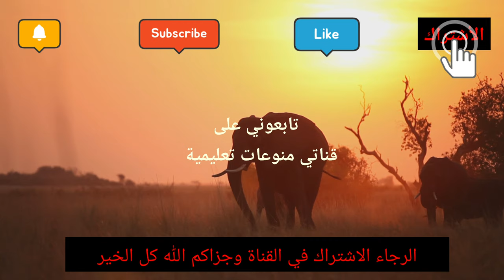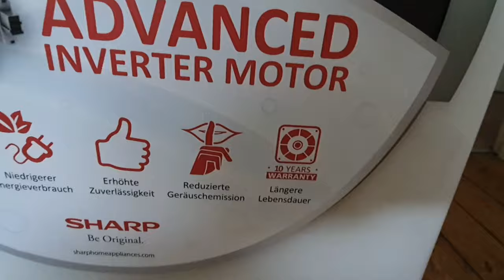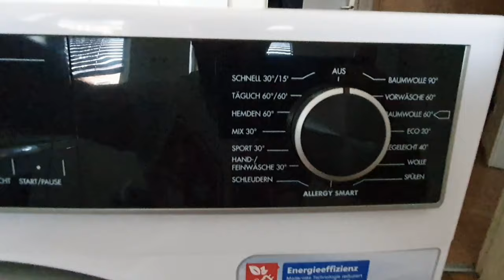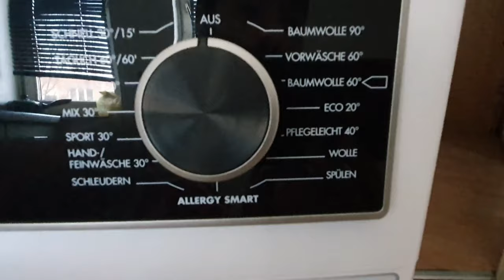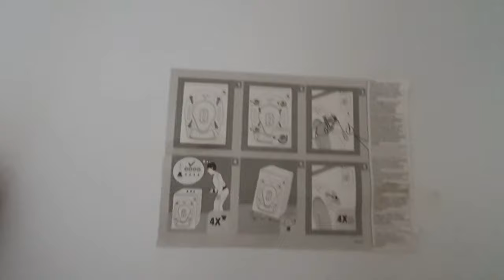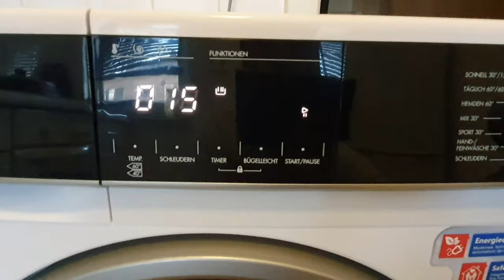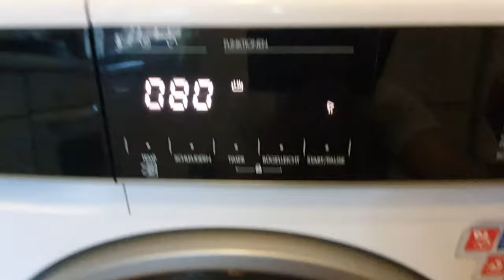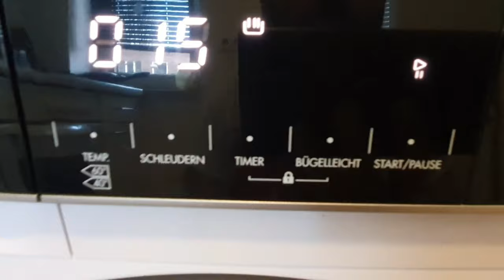غسالة شارب SHARP ES-HFH814AW3 شرح مفصل عنها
يشرح هذا الفيديو عن طريقه استعمال غساله شارب و هذه الغساله جميله جدا و فيها ميزات كثيره جدا يشرح خطوه بخطوه عن مميزاتها واستعمالها البسيط.ادخلو وشاهدو الفيديو سوف يفيدكم ان شاء الله

هنا رابط فيديو شاشة سامسونج 49 كورفي

هنا رابط فيديو غسالة BOSCH

غسالات شارب
غسالات شارب فول اتوماتيك 7 كيلو
غسالات شارب اسعار
غسالات شارب اتوماتيك
غسالات شارب فوق اتوماتيك
غسالات شارب فول اتوماتيك
غسالات شارب الاتوماتيك
غسالات شارب 8 كيلو
اسعار غسالات شارب 2020
أسعار غسالات شارب 2019
اسعار غسالات شارب اتوماتيك 2021
غسالات شارب 7 كيلو
اسعار غسالات شارب 7 كيلو
اسعار غسالات شارب 8 كيلو
غسالات شارب 9 كيلو
غسالات بوش للملابس
غسالات بوش في مصر
غسالات بوش اتوماتيك
غسالات بوش الاردن
غسالات بوش للصحون
غسالات بوش اطباق
غسالات بوش مصر
غسالات بوش في تركيا
غسالة بوش e15
غسالة بوش e17
غسالة بوش e18
غسالة بوش e43
غسالة صحون بوش e15
عطل غسالة بوش f21
عطل غسالة بوش f23
غسالة بوش f63
غسالة بوش f23
غسالة بوش f29
عطل غسالة بوش f57
غسالة بوش logixx 8
غساله بوش serie 4
غسالة صحون بوش sms50d08gc
غسالة صحون بوش sms46mi10m
غسالة صحون بوش sms50e92gc
غسالة اطباق بوش sms45ji00t
غسالة اطباق بوش sms40d18eu
غسالة صحون بوش sms68l08gc
غسالة اطباق بوش sms68l28tr
غسالة بوش wat3248xsa
غسالة بوش waw325x0eg
غسالة بوش wak2421sme
غسالة بوش 10 كيلو
غسالة بوش 14 كيلو
غسالة بوش 13 كيلو
غسالة بوش 16 كيلو
غسالة اطباق بوش 14 فرد
غسالة اطباق بوش 12 فرد
غسالة أطباق بوش 10 افراد
غسالة أطباق بوش 12 فرد أسود
غسالة صحون بوش 2018
غسالة صحون بوش 2017
غسالة صحون بوش 300
غسالة أطباق بوش 45 سم
غسالة بوش 5 كيلو
غسالة صحون بوش 5 برامج
غسالة بوش 6 كيلو
غسالة بوش 6 كيلو wab20262me
غسالة بوش 6 كيلو تركي
غسالة صحون بوش 6 برامج
سعر غسالة بوش 6 كيلو تركي
سعر غسالة بوش 6 كيلو wab20262me
غسالة بوش serie 6
غسالة بوش 7 كيلو
غسالة بوش الماني 7 كيلو
غسالة بوش 7 كيلو للبيع
سعر غسالة بوش 7 كيلو
غسالة بوش 8 كيلو
أعطال غسالة بوش 8 كيلو
غسالة ملابس بوش 8 كيلو
سعر غسالة بوش 8 كيلو
غسالة صحون بوش 8 برامج
سعر غسالة بوش 8 كيلو في تركيا
غسالة صحون بوش 800
غسالة بوش 9 كيلو
سعر غسالة بوش 9 كيلو
غسالة ملابس بوش 9 كيلو
غسالة بوش الماني 9 كيلو
سعر غسالة بوش 9 كيلو في تركيا
غسالة بوش امامية 9 كيلو ستيل تنشيف 70 wat3248xsa